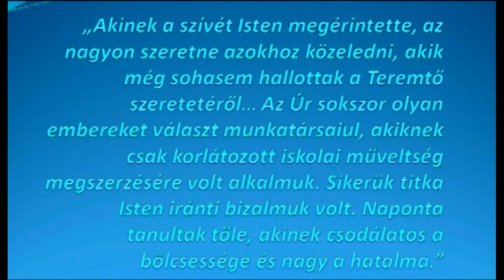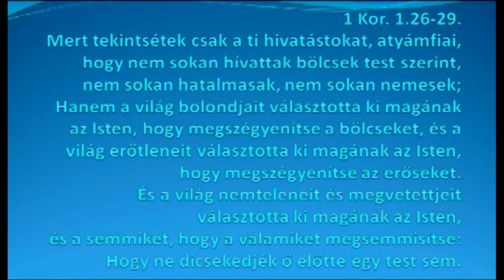Az elhivás - Cserbik János, Omischl Tibor, Richter Péter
Miért embereket választ munkatársul Isten? Mi az ember és mi az Isten része ebben az együttműködésben?